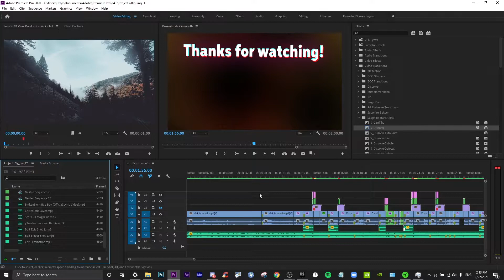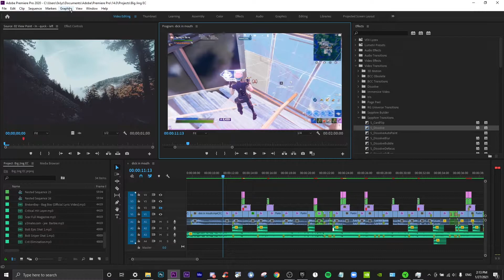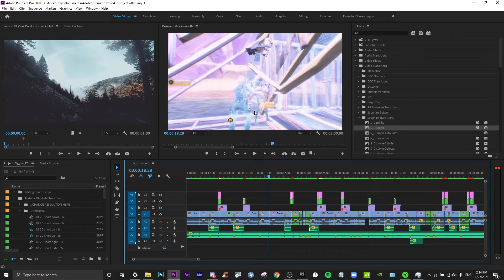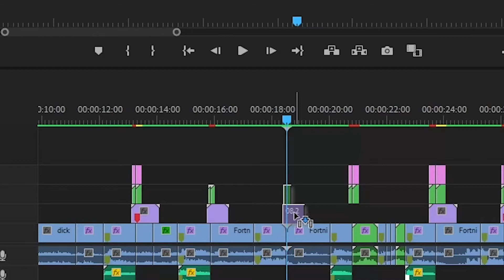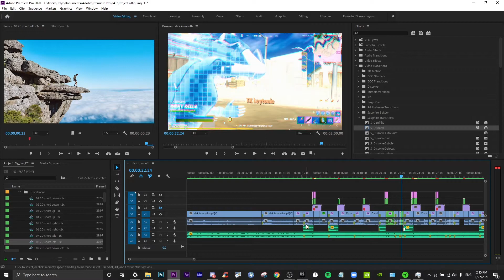Best FREE Transition Pack Tutorial (HOW TO USE DOWNLOAD IN DESC)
Here is the free premiere pro transition pack that I will be giving you guys today. This is the transition pack that I used in nearly every single edit that I use and I hope you guys like it.

➤ 𝗠𝗬 𝗦𝗣𝗘𝗖𝗦
i7-10750H
RTX 2060
16GB RAM
512 GB M.2 SSD
144hz Display

➤ 𝗠𝗬 𝗣𝗘𝗥𝗜𝗣𝗛𝗘𝗥𝗔𝗟𝗦
🖱️ Razer Viper
🎧Razer Blackshark V2
◼️ Razer Goliath
⌨️ Razer Hunstman Mini